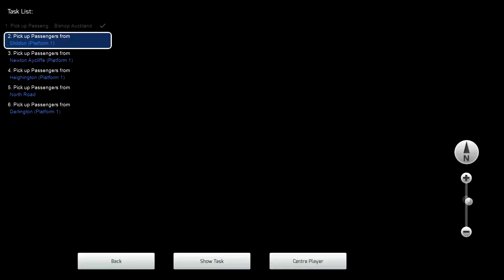Bishop Auckland to Darlington (Regional 101)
A run on the Bishop Auckland to Darlington route by JustTrains.

The class 101 DMU is an old RSC product.